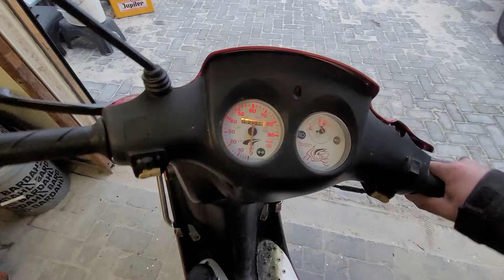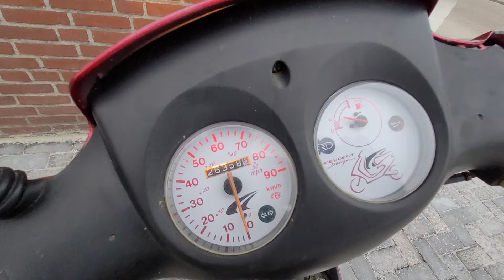peugeot zenith snor